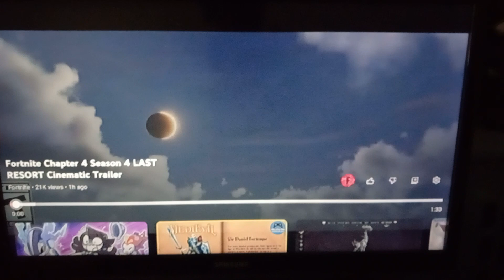Fortnite Chapter 4 Season4 Last Resort Trailer Reaction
Original Video Link. I, Am, IN!!!